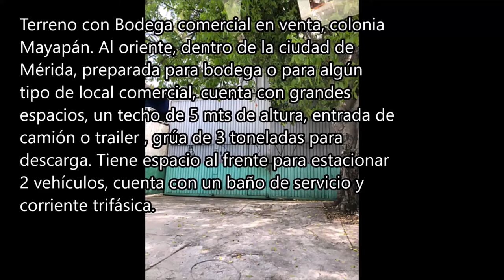BODEGA EN VENTA COL MAYAPAN MERIDA YUCATAN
Terreno con Bodega comercial en venta, ubicado sobre la calle 16 por 39 C y 41 de la colonia Mayapán. Al oriente, dentro de la ciudad de Mérida, preparada para bodega o para algún tipo de local comercial, cuenta con grandes espacios, un techo de 5 mts de altura, entrada de camión o trailer , grúa de 3 toneladas para descarga. Tiene espacio al frente para estacionar 2 vehículos, cuenta con un baño de servicio y corriente trifásica.

Medidas: 10m de frente por 40m de fondo.

Precio: $2,500,000.00

Apartado: $20,000.00

Enganche: 15%